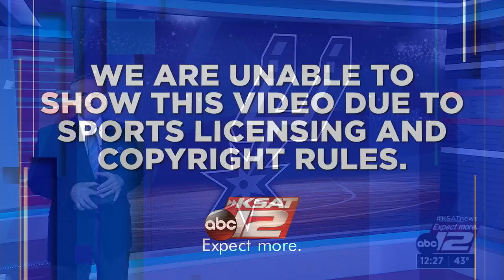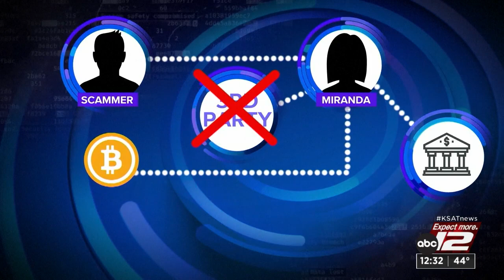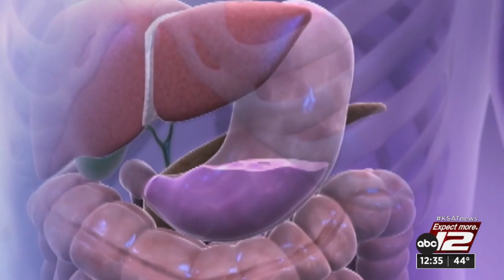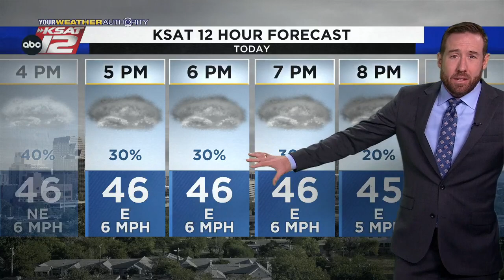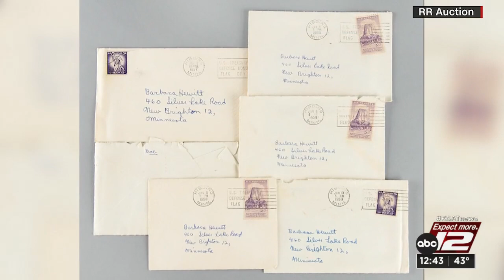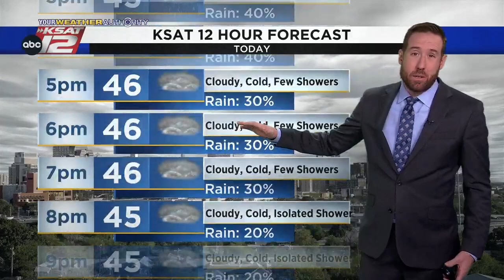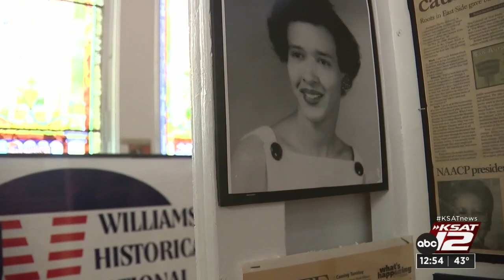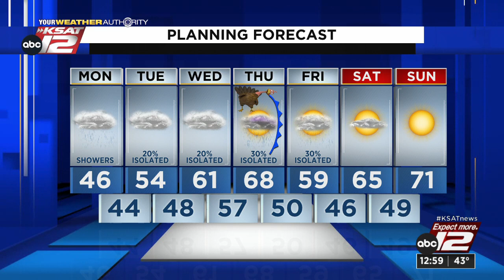KSAT12 News at 12:30 : Nov 21, 2022